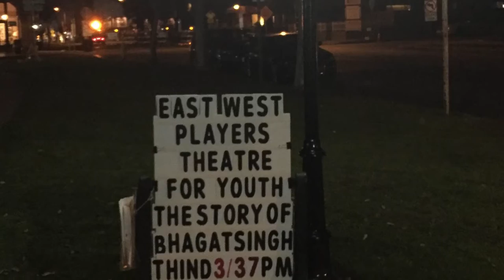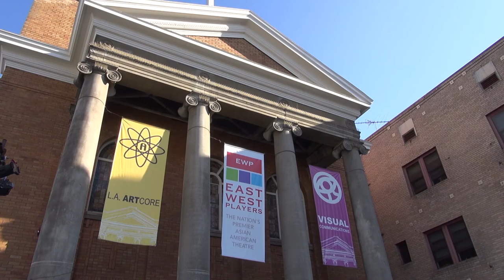Give To Support East West Players' Future!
Your Gift Continues To Tell Our Stories!

East West Players is not just a theatre company, but also a social justice organization blazing a trail for API visibility, equity, and representation, onstage and across TV, film and all media. As the longest-running theatre of color, and the largest producer of Asian American stories in American theatre, we are also the incubator for the vast majority of Asian American talent working in the entertainment industry today.

This year, EWP reached 30,000 individuals – including 15,000 students and youth -- with world-class theatre productions and unique, culturally sensitive arts education programs. We are proud to be an artistic home to both a thriving community of 300+ theatre professionals, and to one of the most diverse audiences in the country. None of this is possible without you!

But this work does not come easy, and that is why we need your support to keep EWP’s work alive, and to make sure that we continue to grow. With your help, we will:

- Welcome more new audiences into our theatre with an increase in programming geared towards families and younger audiences

- Develop and produce new work through a newly-launched Playwrights Group that will allow original and dynamic API voices and stories a place to be heard

- Further the reach of our arts education programs for young audiences, making sure Asian American history is taught in schools and brought to life with vivid storytelling

- Expand our programming with more innovative productions, particularly through partnerships with other artistic organizations such as TaikoProject, New Musicals Inc., and the Japanese American National Museum

- Continue to be one of the rare theatres in Los Angeles that seeks to pay its artists a living wage, while at the same time keeping ticket prices affordable and accessible.